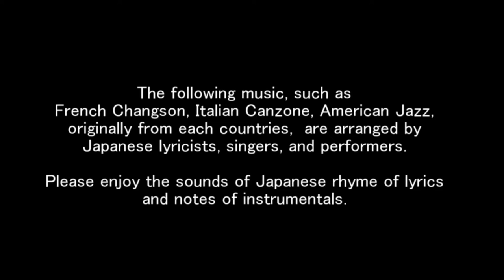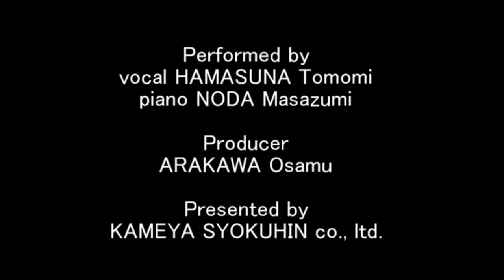【J-LODlive 2-cancel】HAMASUNA Tomomi live i/o the canceled live on 2021/1/12